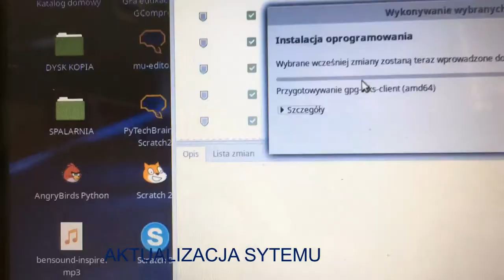AKTUALIZACJA systemu LINUX pomaga omijać błędy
Jedynie system linux rozpoznał problem. Podstawa bezpieczeństwa to aktualizowanie SOFTU w sieci.